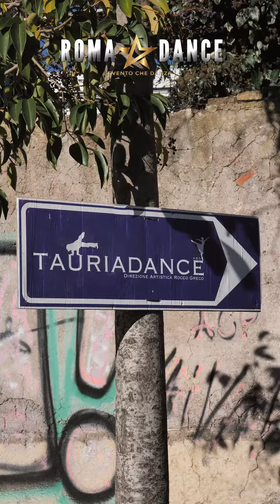ROMADANCE 2022 day 1